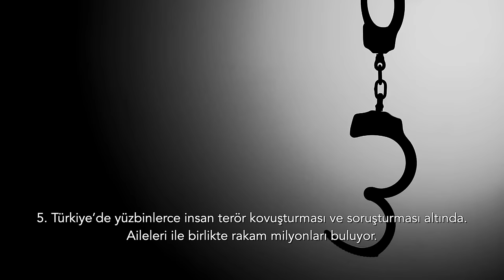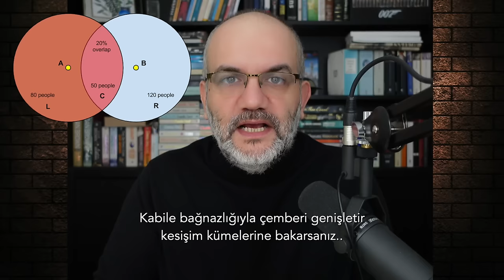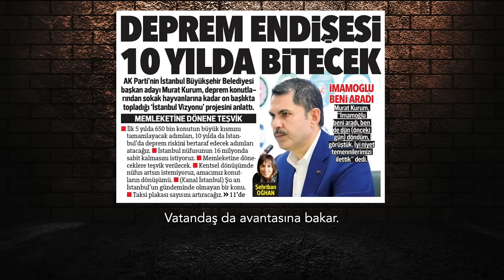Oynat Uğurcum: İşte Dilberli rejim dansı.. | Tarık Toros | Analiz | 11 Şubat 2024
11 Şubat 2024

• Erdoğan’ın rejimden habersiz yaptığı çıkışlar arkasını toplayanları sıkıntıya sokmaya başladı.
• Çağlayan Adliyesi’ndeki çatışma rejim için adeta ‘1 taşla 5 kuş’ işlevi gördü.
• Türkiye artık devletçi olanlar ve olmayanlar diye ikiye ayrılıyor.
• Kabaca, ‘mutiler ve hainler’ diye çevirebiliriz bunu.
• Askerinden siviline, cübbelisinden önlüklüsüne kadar ahali, alışmıştır bu düzene.
• Değişsin istemez. Normalleşme işine gelmez.
• Çarklar böyle dönmelidir, çomak sokanı çarmıha gerer.
• Sana Dilber’i, Alper’i tartıştırırken arkada pavyon dansı yapar.